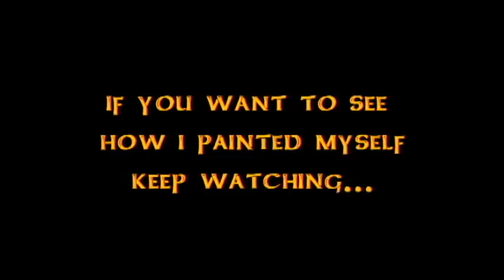Mystique - Face painting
This was the day I used my Mystique cosplay. I had to straight my hair, paint my face blue and put some contact lenses (not my favorite part).

This is not a tutorial, it's just how I made my face painting.

First music: Shoji Meguro - Heaven
Second Music: TimeLord - Mystique part 3